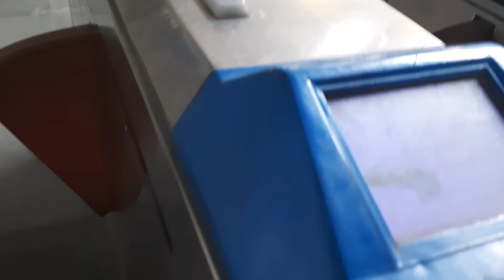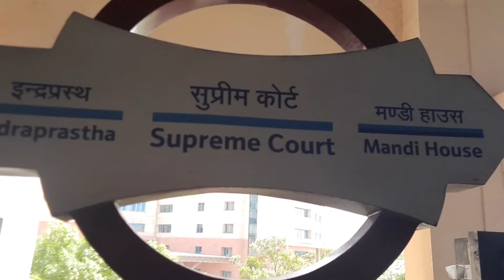Aao Tumhe Delhi Ghumau 44° Temperature Mein 😂 | Hanuman Ji darshan to Bante hain 🙏